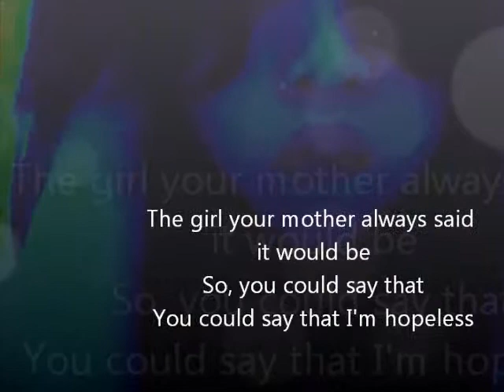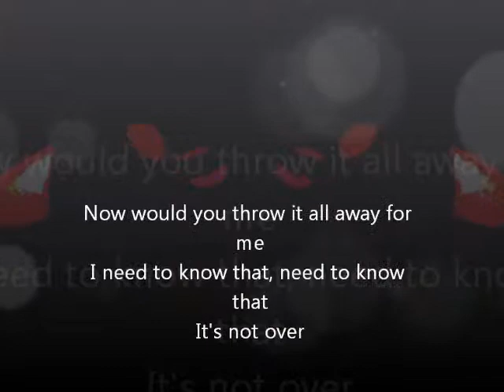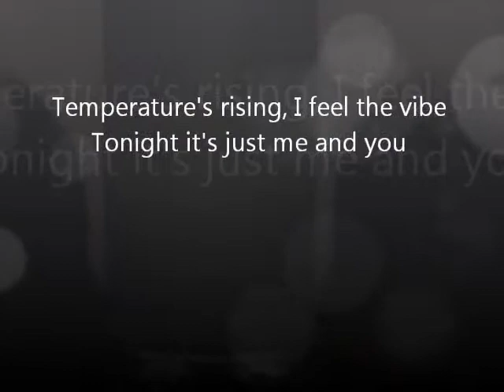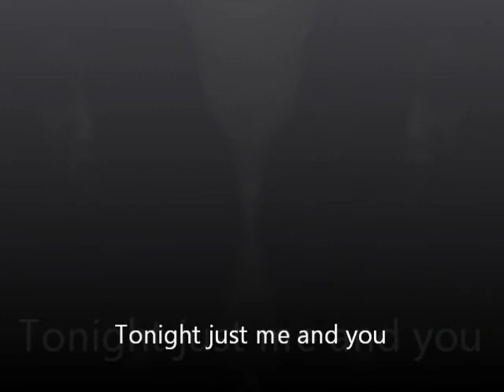naked - dev ft enrique iglesias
:) just shared.. and thanx for watch :D